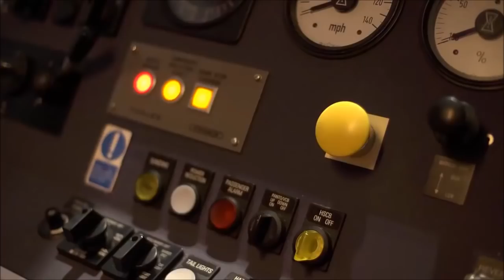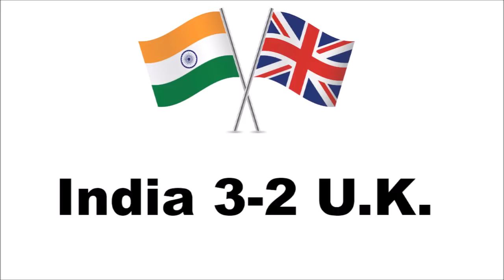Indian railways vs British Railways Unbiased comparison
Which railway is better? Indian rail services or the rail system in Great Britain? Watch this video to find out!

Indian railway has the world's 4th largest network of rail routes. It serves more than 20 million passengers each day and is the most important form of long distance transport for the masses.
British railway comprises of many different private entities owning different sections of railway. The United Kingdom has one of the safest rail systems in Europe and around the world.

In this video, Indian and British railways are compared on the basis of following points:
Top speeds, Rail safety, prices of tickets, cleanliness, electrification, convenience and scale of operations.